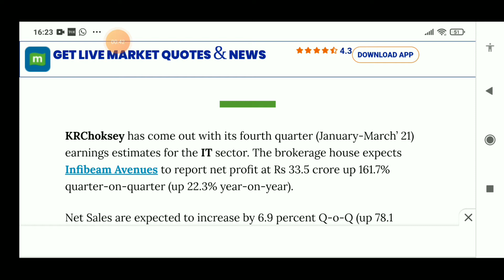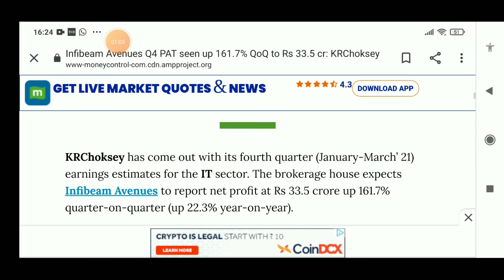Infibeam Avenue Latest News l Top Retail payment service Company In India